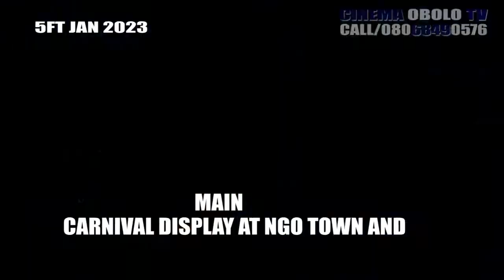Andoni Unity Festival 2022/2023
visit, invest and promote Andoni.  Andoni carnival jingle. 2022